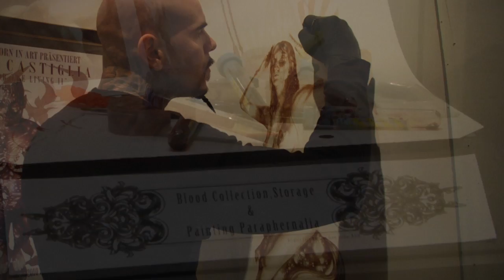Vincent Castiglia's Bloody Art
Many Artists suffer for their work, Vincent Castiglia truly bleeds for it. His paintings are made of what he calls: Liquid flesh.
Vincent Castiglia is a New York based Artist who connects with his art in a very different way. Find out how literally Castiglia takes the phrase: "Blood, sweat and tears!"